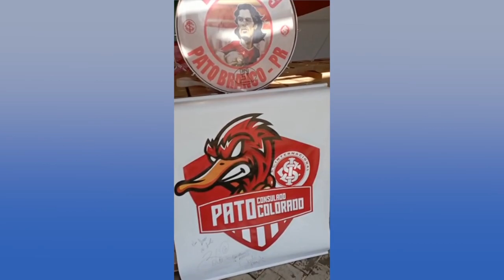Colorados se reúnem para arrecadar alimentos na terceira Ação do Bem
Ações e Campanhas: Pelo terceiro ano consecutivo o Consolado Pato Colorado realizou a ação, arrecadando 230 cestas em um pouco mais de um mês.